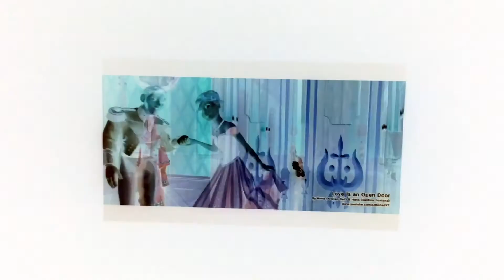Frozen love is an open door song colorful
Love is an open door song